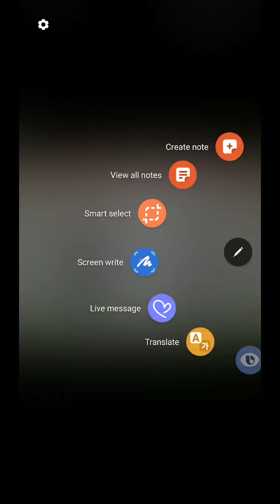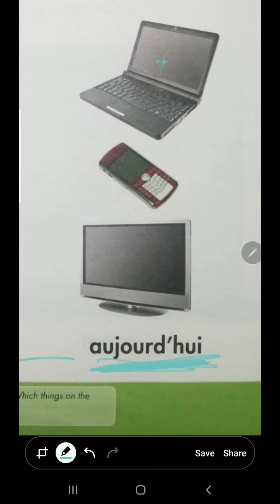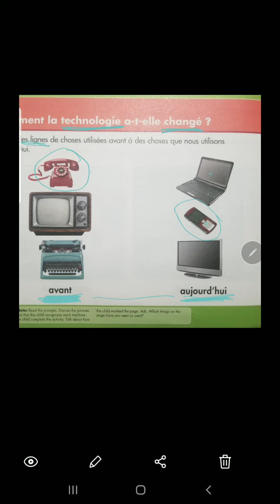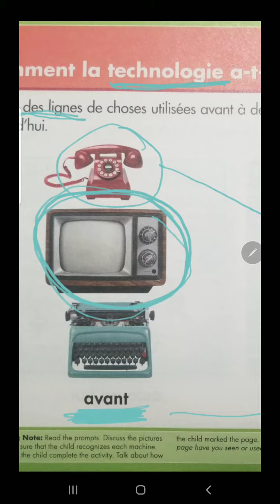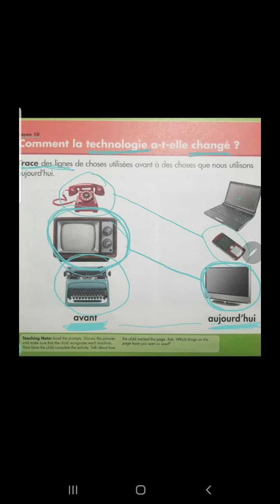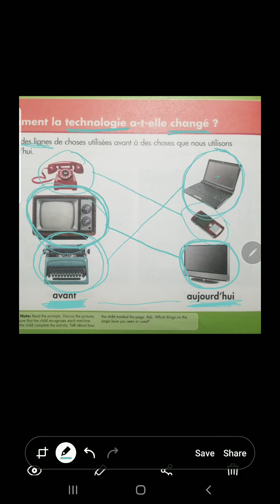Pg. 128- Technology changes with time (matching old tech to new tech)